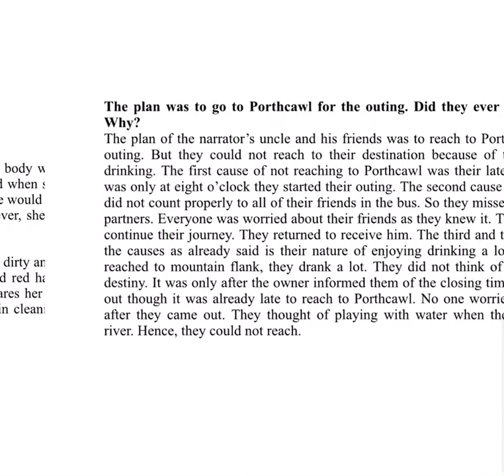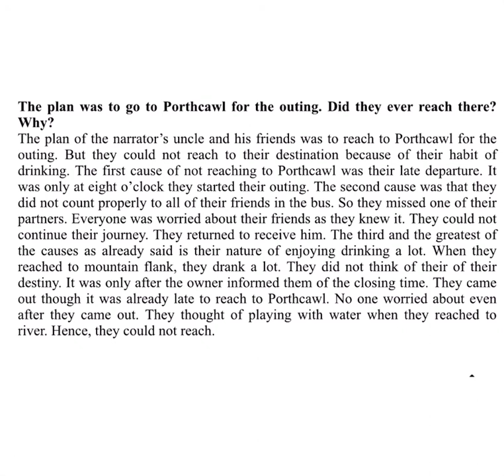Important Questions of A Story in Nepali || Class 12 The Heritage of Words Class 12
Namste to all 🙏
This video may be much useful for class 12 students in exam point of view
Thank you all for Love and Support & wish for your more support in future too❤️
Stay safe
Jay Nepal 🇳🇵